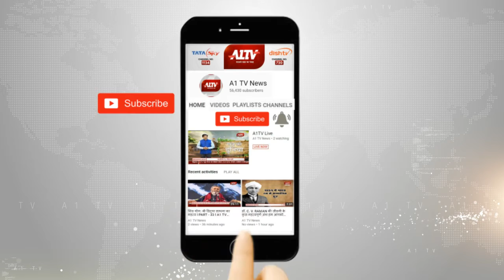अनूपगढ़ : गर्मी का कहर, FCI के गेंहू में लगी आग | A1TV News